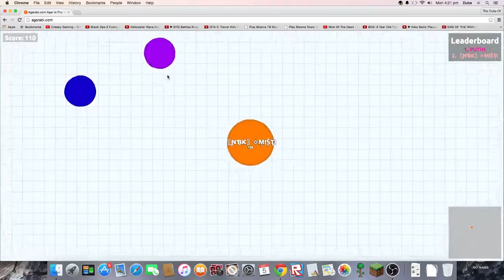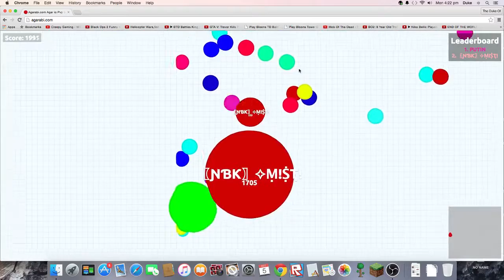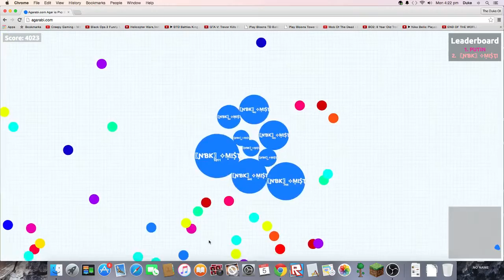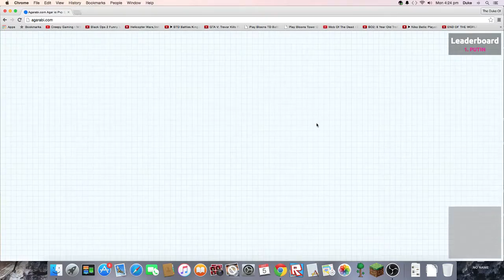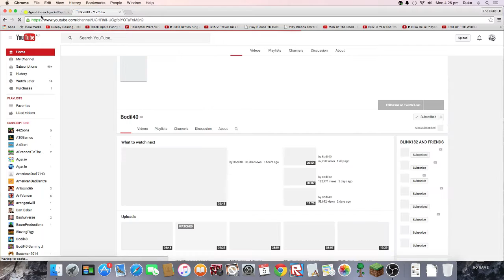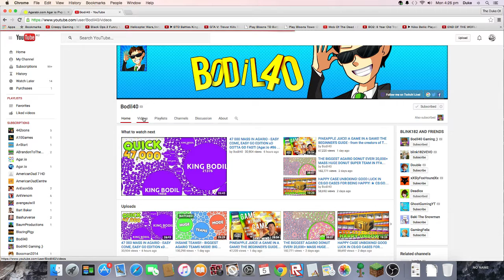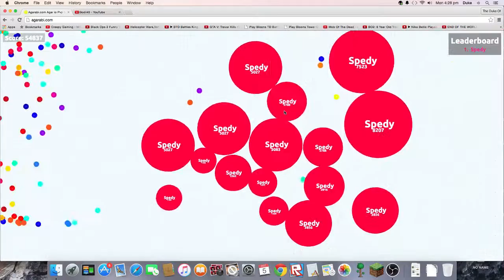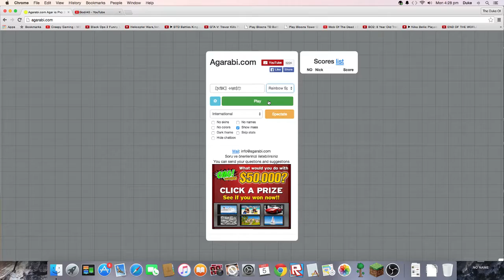Agar.io ep 2 90 k MASS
I have finally done it...